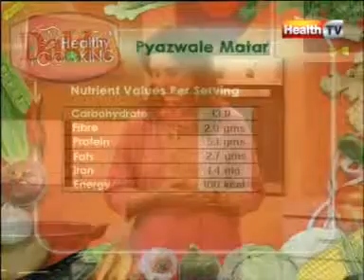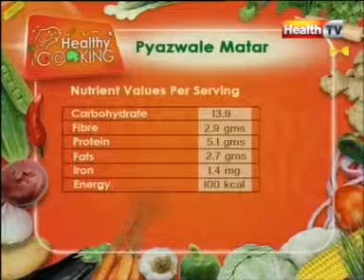''Healthy Cooking'' - Ep # PYAZ WALE MATAR Part-3 (11 JAN 12) Health tv.mpg